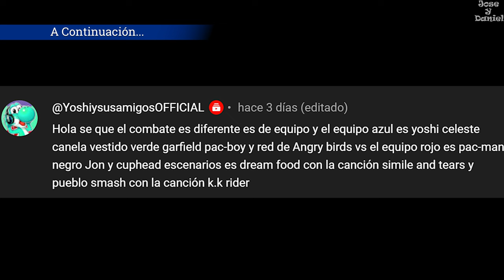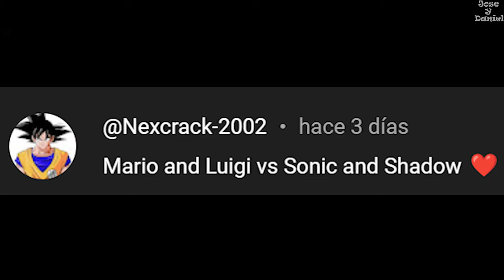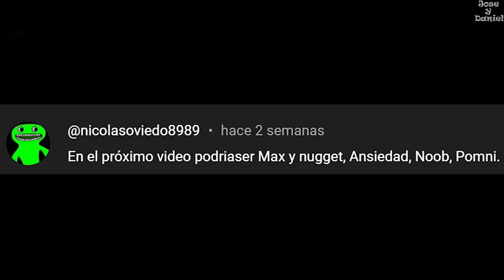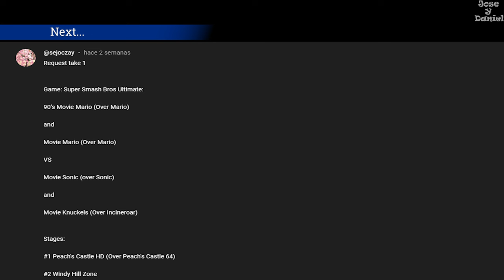Sonic and Shadow vs Mario and Luigi | Pomni vs Noob vs Max vs Anxiety | Super Smash Bros Ultimate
Game Super Smash Bros. Ultimate - All Battles of Subscribers Part 65
Juego Super Smash Bros. Ultimate - Todos los Combates de Suscriptores Parte 65

►Fighters Chosen for Battles : | Combatientes Elegidos para los Combates :
Pac-Man
Jon Arbuckle - GuySwagger
Cuphead
Yoshi
Isabelle | Canela
Garfield - Siroos
Pac-Boy - LuigiTKO
Red - BindyCot
Luigi
Shadow - Nanobuds
Mario
Sonic
Noob - MrSneaky
Anxiety | Ansiedad - GuySwagger
Max and Nugget - SpacialTriangle11
Pomni - Miguel92398
Pomni Voice | Voz - Yserros
Mario (Costume 90's Movie) - Hanxulz
Movie Sonic - BoiledSwift
Movie Sonic Voice | Voz - ResorteVivaz
Movie Sonic UI - Raccoon_Larvae
Movie Mario - Sayorisocks
Movie Mario Voice | Voz - Franzeco333
Movie Knuckles - Cluckles

►Chosen Stages for Battles : | Escenarios Elegidos para los Combates :
Food Dream | Sueño de comida - Tofu Yi
Smashville | Pueblo Smash
Mario Galaxy | Galaxia de Mario
Luigi's Mansion | Mansión de Luigi
Mushroom Kingdom U | Reino Champiñon U
Lantern Rite Festival | Rito de la Linterna - Smash0251
Peach's Castle HD | Castillo de Peach HD - Devory
Windy Hill Zone | Zona Windy Hill

►Timestamps : | Marcas de Tiempo :
0:00 Team Yoshi - Team Pac Man
4:04 Sonic - Mario
8:04 Pomni - Noob
11:40 Movie Sonic - Movie Mario